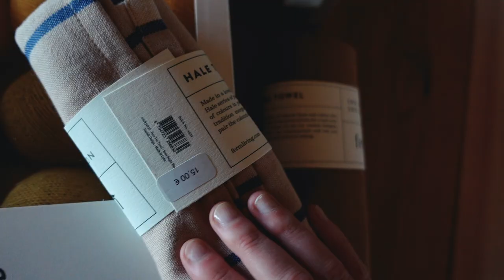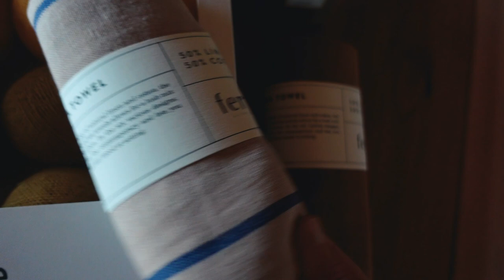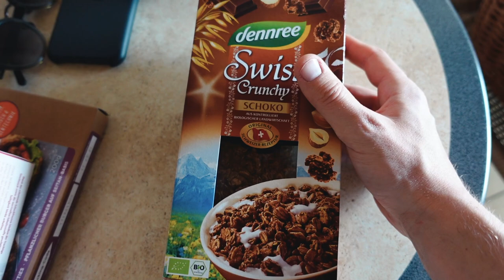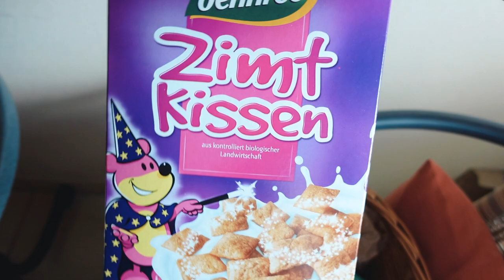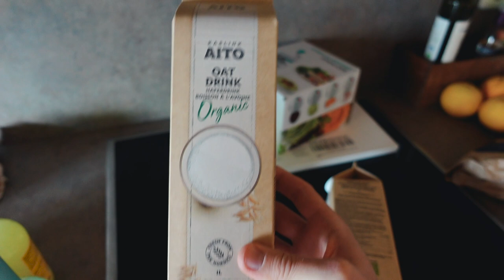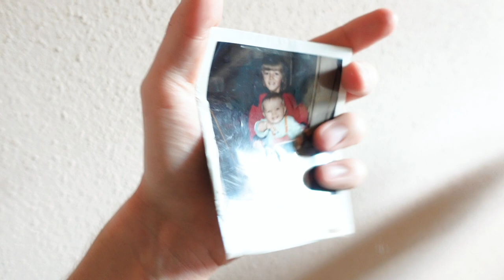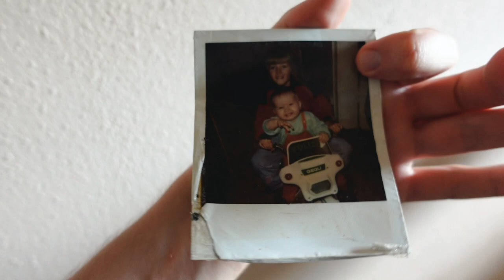VLOG | Große Keller Entrümpelung & was damals in Australien geschah ...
Im neuen Vlog entrümpelt Maximilian zusammen mit seinem Bruder und Neffen den Keller. Und wir packen eine Geschichte aus Australien aus, die wir sah wahrscheinlich noch nie erzählt haben.

► NACHHALTIGE PRODUKTE
Bambus Reisehandtuch
Unsere Trinkflasche
Bambus Zahnbürste

TECHNIK
Die beste Vlogging Kamera
Unsere Kamera
Windschutz fürs Mikrofon
Neues Objektiv
Die beste Reisedrohne
Schnittprogramm Adobe Premiere

UNSER BUCH
Mit Fairgnügen reisen

► MUSIK
30 Tage kostenlos testen: